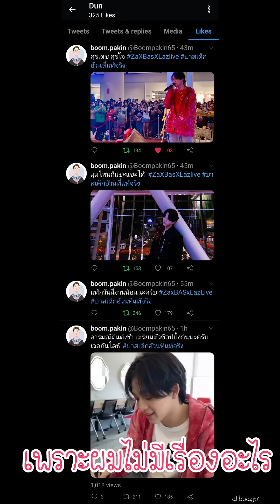[OPV] DunBas (I am you,you are me) ดุลบาส พิดุลคลั่งรักบาสไม่ไหวแล้ว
Cr.: Zico : I am you,You are me